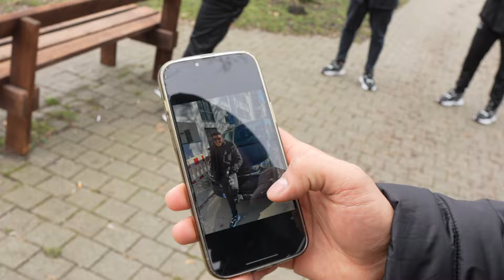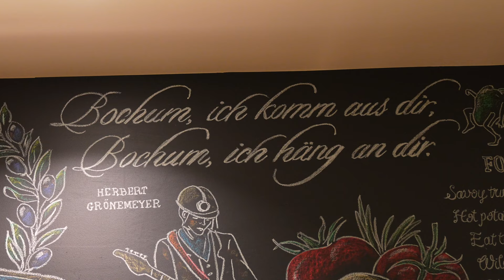WIR HOLEN DEN TITEL NACH HAUSE! Hinter den Kulissen mit Kontra K & KC Rebell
ENDLICH, die gesamte Vorbereitung hat sich ausgezahlt wir hoffen euch hat diese SCHLACHT genauso gefallen wie uns. Heute gibt es einen Einblick hinter die Kulissen von der FIGHT NIGHT. Mit dabei ein paar Künstler die ihr sicherlich kennt...Wir sind mehr als bereit für die nächsten Ziele und greifen so schnell wie möglich wieder an. Bis dahin werden wir euch mit stetig kommenden VLOGS bedienen! Viel Spaß bei dem Einblick hinter die Kulissen.

Film & Schnitt